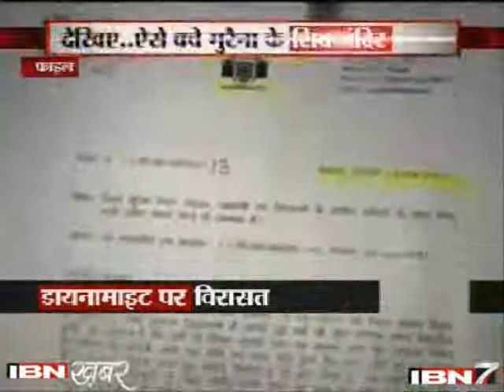डायनामाइट पर विरासत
Madhya Pradesh, Shivraj to deal with the legacy of the Raj in the country is going. But
IBN7 saved the country's heritage to the Story By Nasir Gauri .